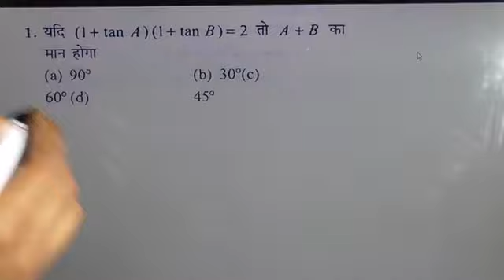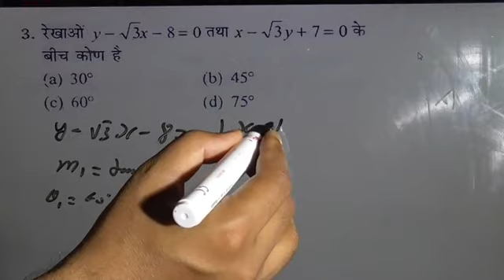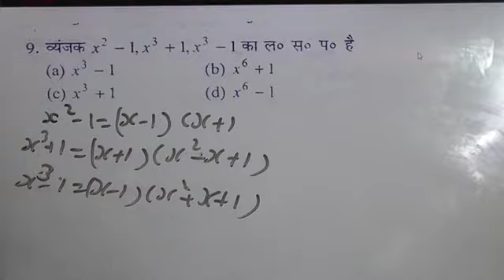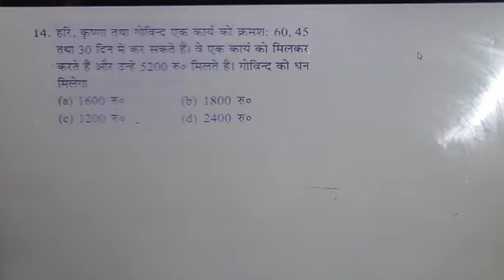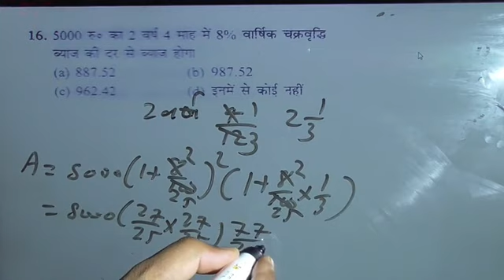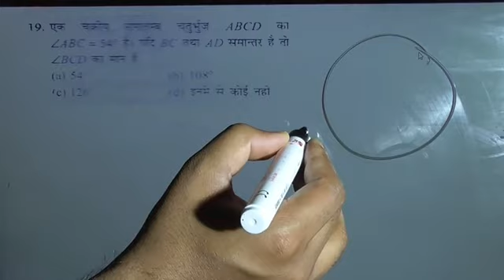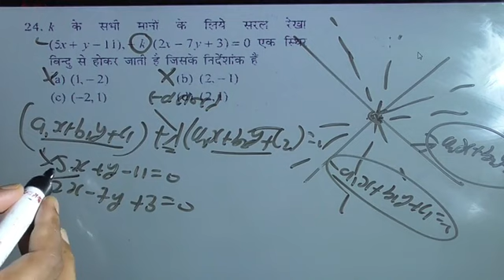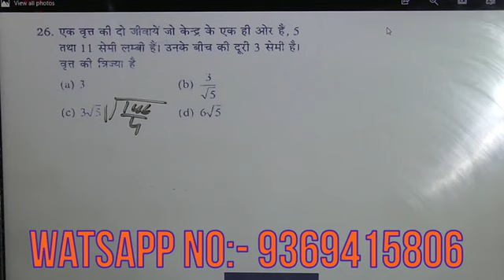IERT & POLYTECHNIC ENTRANCE EXAM TEST PAPER-4 SOLVE